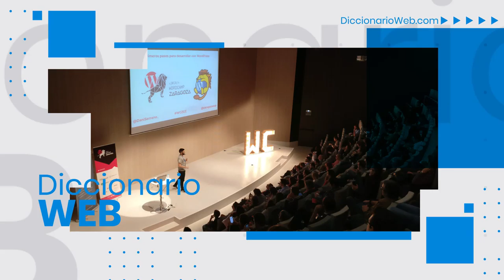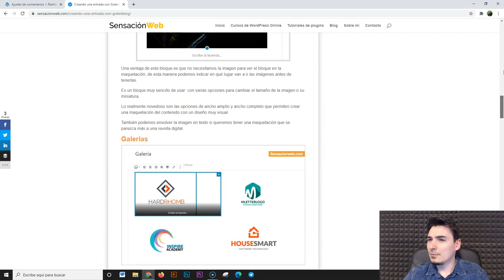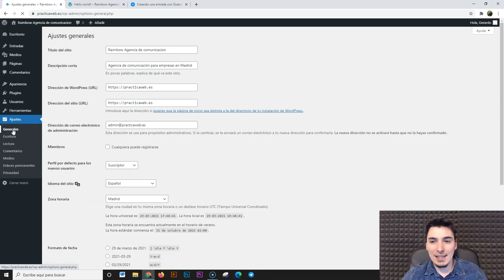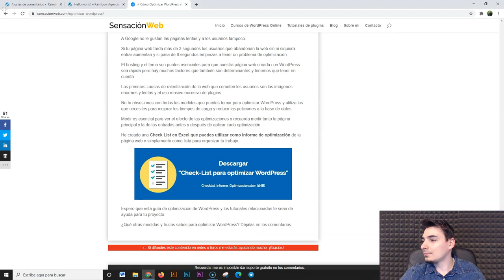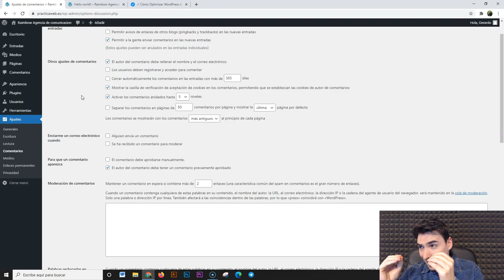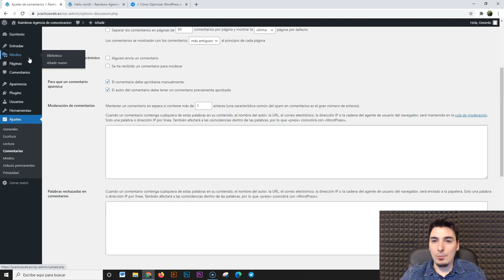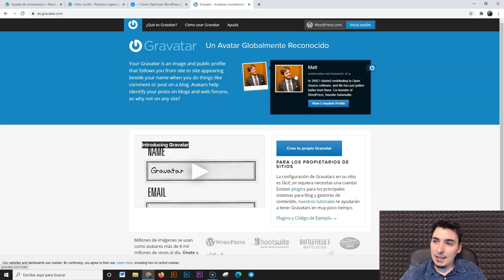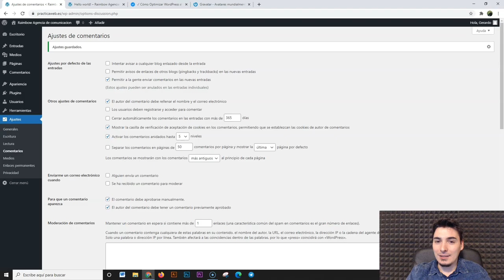✔️ Ajustes de comentarios de WordPress #09 Curso de WordPress PRO BASIC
En este tutorial de WordPres seguimos con el curso de WordPress y vamos a ver al completo las opciones de comentarios. En estas opciones podemos encontrar todo lo referente a los comentarios que puede poner el usuario en el blog y otras opciones muy interesantes.

❤️️ En Diccionario Web encontrarás Cursos para crear y gestionar tu sitio web.
📚 Aprende de la A a la Z todo lo que necesitas saber para crear tu página web con los cursos online de diccionario web

▶ Curso de WordPress Profesional 100% Online y 100% práctico